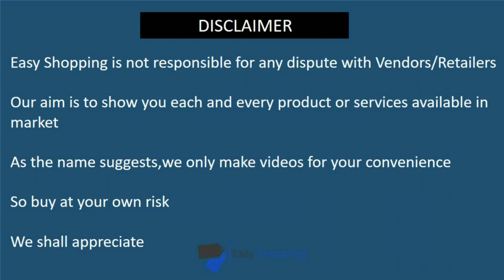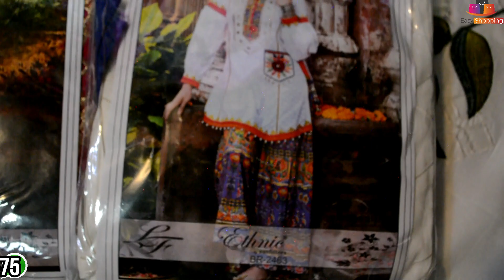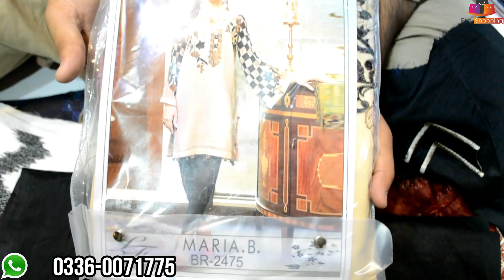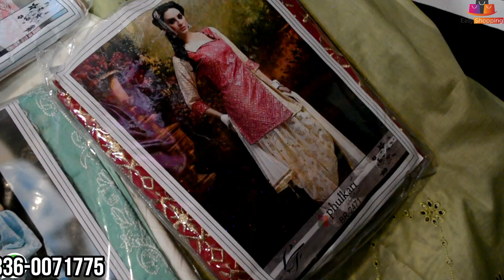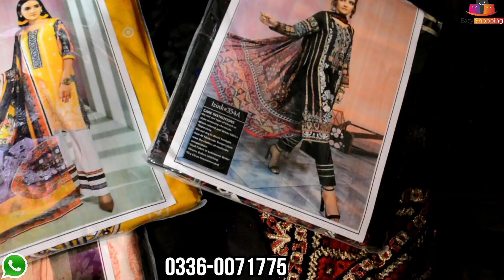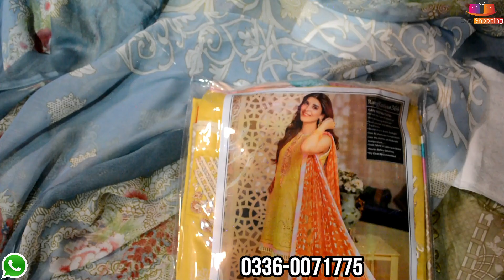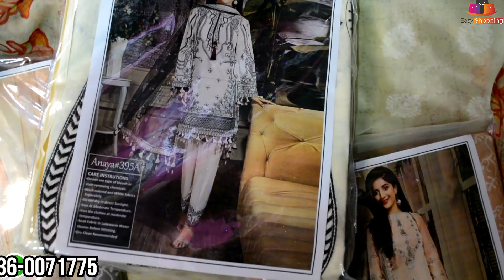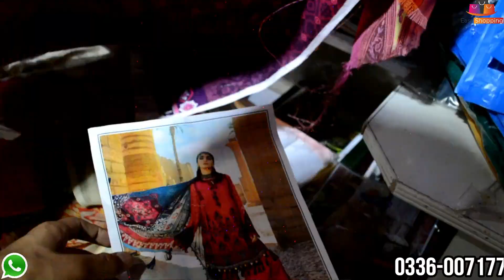latest lawn dress design 2020| summer collection design 2020|lawn dresses deaigns |emrodiered lawn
Today's Verity
Shop Name: Usman Cloth
Shop Location: Khattak Plaza China Market Rwp
ched lawn suits
Embroidered lawn| designer lawn| Lawn dresses designs| with prices